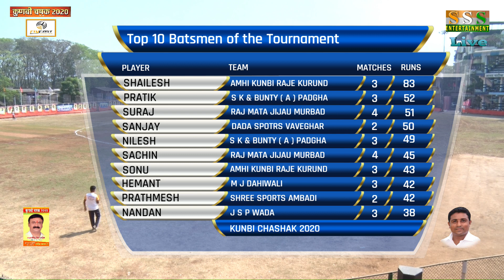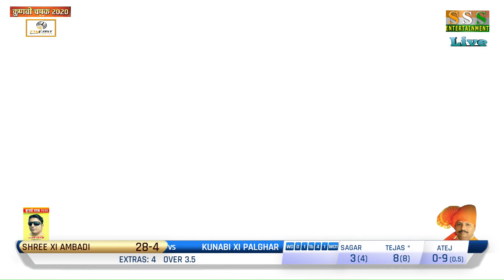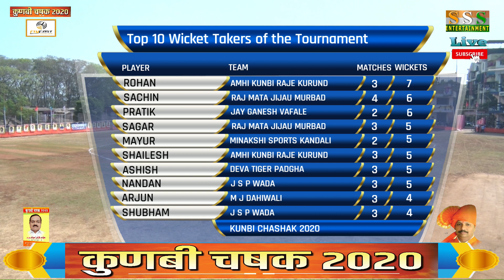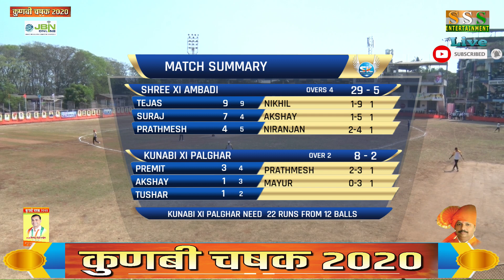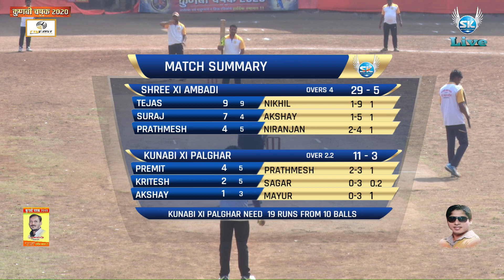KUNABI XI PALGHAR Vs SREE XI AMBADI CHASHAK2020 #|| S.K.ENTERTAINMENT LIVE EVENT'S